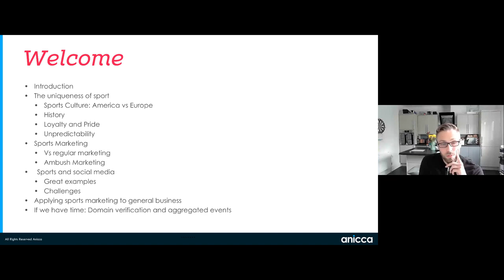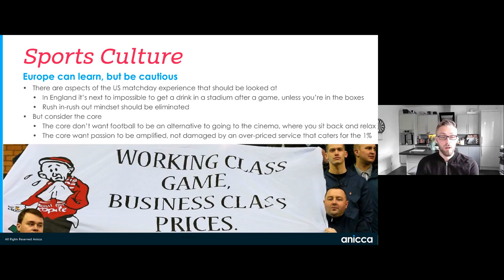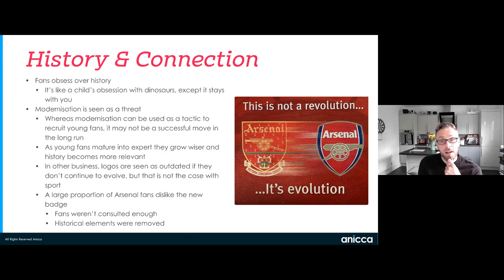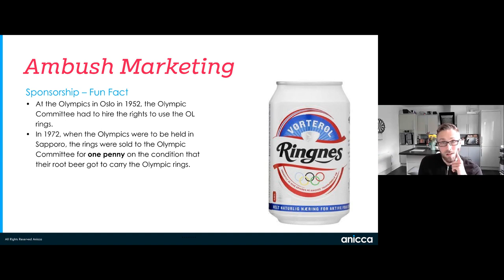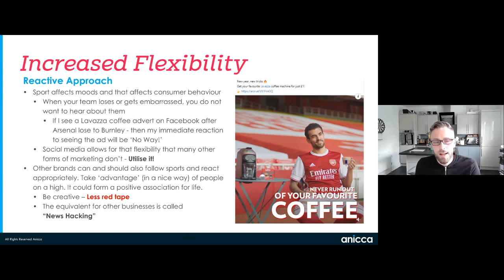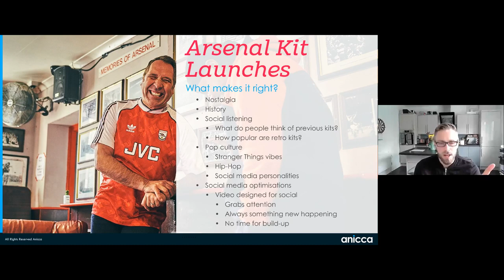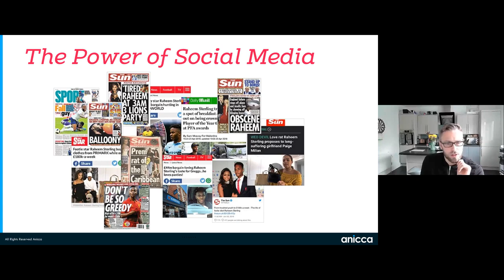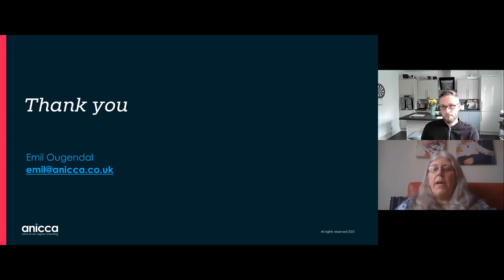Social Media and Sport Marketing: History, pop-culture and pride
In this webinar, Emil Bolstad Ougendal will be taking a look at the uniqueness of Sport Marketing and how brands and clubs have evolved their strategies for social media.